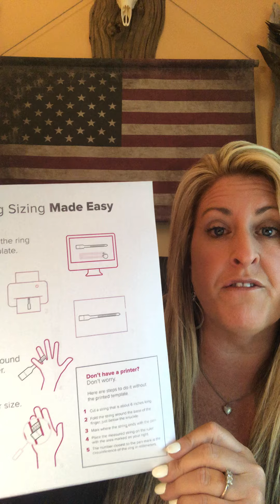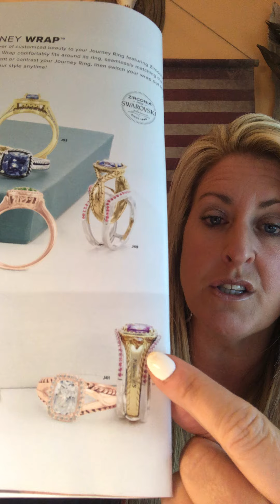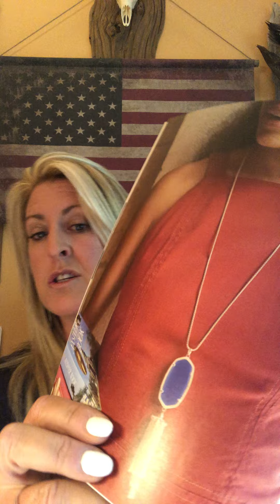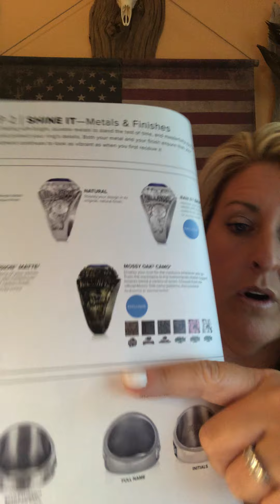Jones County High School Class Ring meeting